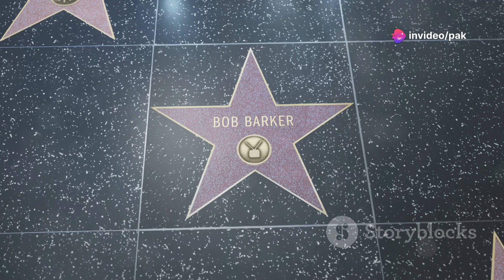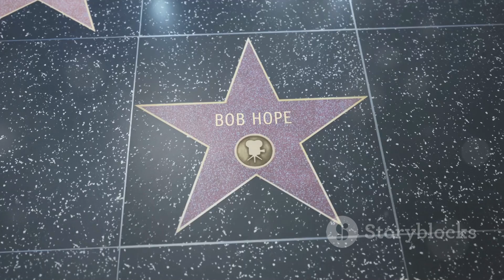Farewell to Bob Newhart Comedy Legend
Bob Newhart, the former accountant who rose to comedy superstardom with a mathematical precision in timing a deadpan routine down to a decimal point, died Thursday, according to his publicist.

Newhart certainly looked the part of the weary everyman that he played so well on the comedy albums that launched his career, and on the two major sitcoms that bore his name — “The Bob Newhart Show,” which ran on CBS from 1972 to 1978, and “Newhart,” which ran on the same network from 1982 to 1990.

But there was as much Stan Laurel as there was Oliver Hardy in Newhart’s repertoire, said actor Peter Scolari, a friend and co-star on “Newhart” through most of the 1980s. It’s just that Newhart chose to leave most of the wildest slapstick for his scene partners.

By the time he auditioned for the show during its third season, Scolari was already an established television veteran. Still, he was nervous enough reading opposite Newhart that he started stammering.

“And I remember Bob looking at me, he had gotten this little (smirk) in the corner of his mouth,” recalled Scolari in an interview before his death in October 2021. “And he said, ‘You realize only one of us can do the stammering bit.’”